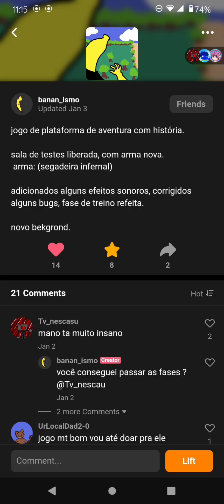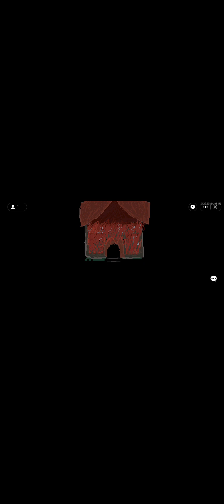Jogando jogos dos inscritos!!!